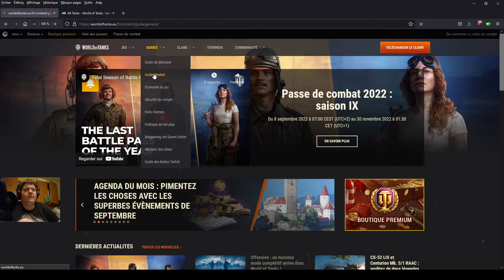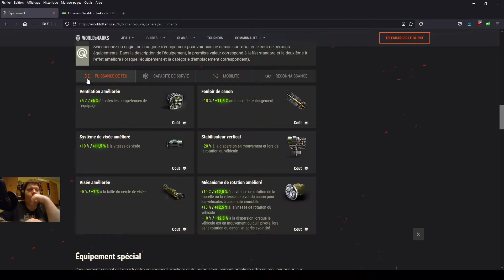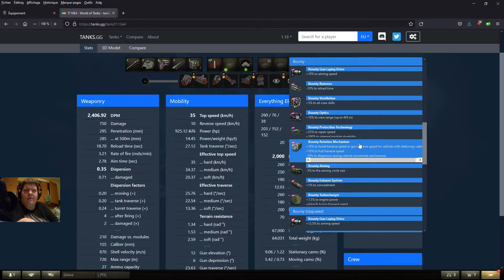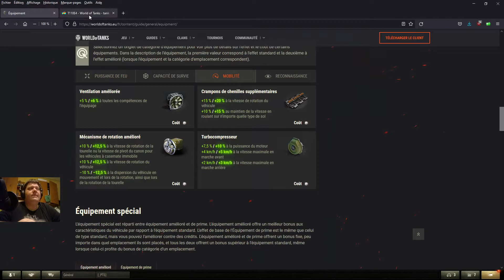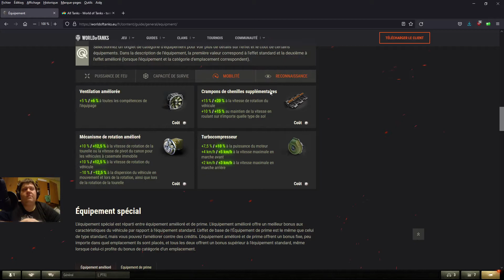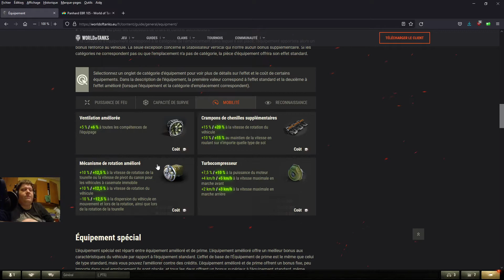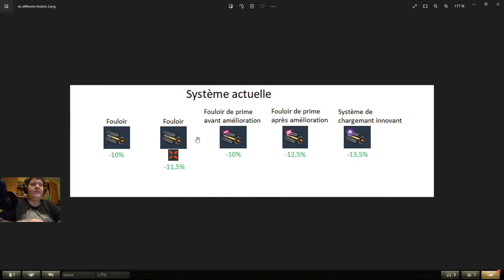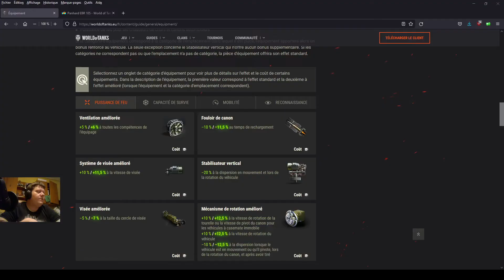WoT: Les équipements.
Voici une vidéo sur les équipement où je revient dessus après 2 ans de sortie de la mise a jour sur les "équipements 2.0" où je présente tout sur les équipements etc.

Introduction 00:00
Présentation des catégorie d'équipements 02:22
La Ventilation améliorée 03:40
Le Fouloir de canon 04:18
Le Système de visée amélioré 07:38
La visée améliorée 08:52
Le Stabilisateur vertical 09:57
Le Mécanisme de rotation amélioré 10:29
Le Revêtement anti-éclats 12:36
La Configuration modifiée 13:58
Le Durcissant amélioré 15:17
Les Crampons de chenilles supplémentaires 18:10
Le Turbocompresseur 20:04
L’équipement radio amélioré 24:44
Le Silencieux + Filet de camouflage 25:55
Les Télescope binoculaire + Optique traitées 28:56
Le Système de vision du chef de char 30:00
Bilan sur les équipements 31:25
Les différents niveaux d'équipements 33:42
ma proposition 37:00
ensemble d'équipements 39:34
Conclusion 41:36